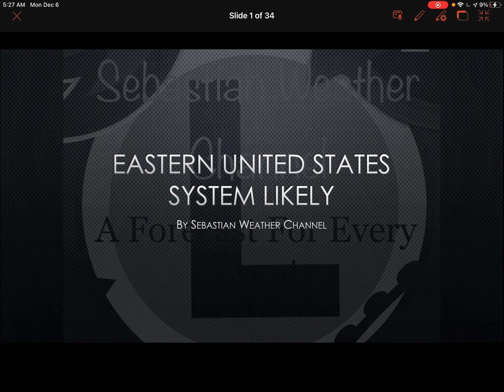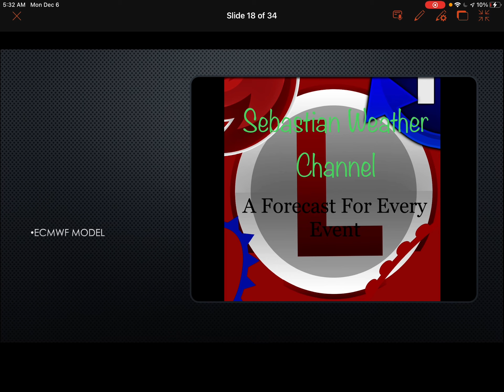Eastern United States System Likely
Sorry for the background creaking, hopefully it’s not too loud or annoying for y’all.